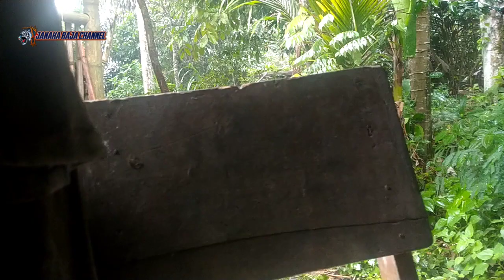MUSIM HUJAN ...!! BEGINILAH AKTIVITAS WARGA KAMPUNG KALOU SEDANG HUJAN